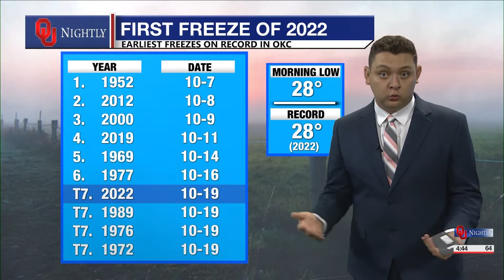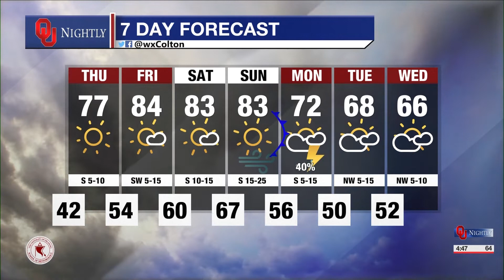Wednesday Weather October 19, 2022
With Colton Williams